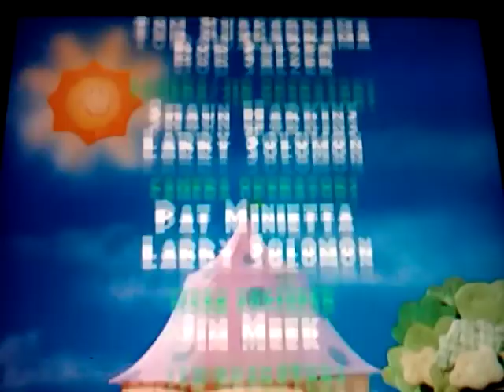Meet Blue's Baby Brother credits